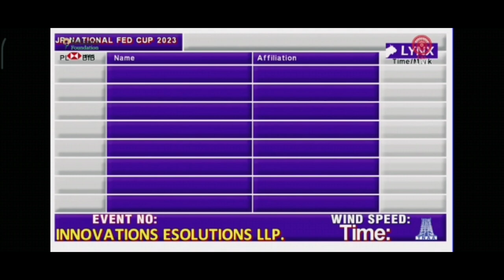junior Federation Cup m 800m m golden girl ne gold prapt kiya#indianarmy 800meters army 🙏🙏🇮🇳🇮🇳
tranding video indianarmy fitness viralstory hinduprayer army 🙏🙏🇮🇳🇮🇳